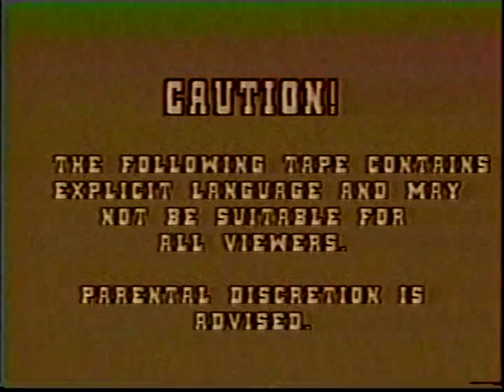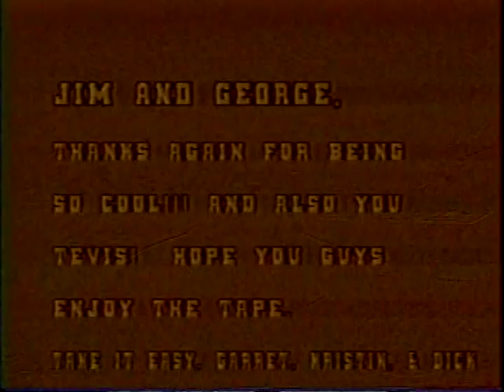Kristin Hoke visits "JJ and The Morning Crew" at WLLZ radio in 1991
I attended broadcasting school with Kristin Hoke back in 1991.  We often worked on class projects together as she wanted to become a reporter/anchor and I liked to film and edit.  Fans of JJ and the Morning Crew through the 80's, 90's + 2000's will remember these guys from various radio stations in Detroit.  We went to interview them back in July of 1991.

Kristin Hoke went on to become a very successful newswoman in various markets in the U.S and most recently worked in West  Palm Beach, Florida for the past 10 years at WPBF   Her public fight with cancer inspired countless people and perhaps saved many lives.

I'm so glad that we still kept in touch with each other as the years progressed. She was truly the most insparationaI person I ever have known.  She died of cancer in June, 2010.

This video was from "back in the day" when we were both "polishing our skills" and I am sorry that it includes a couple of 'f-bombs' courtesy of JJ.  Jim Johnson, by the way,  can still be heard as the midday voice at WOMC FM in Detroit.

We all had a great time that day and I am glad to share this memory with everyone.

has many stories that chronicle Kristin's brave fight. She was truly remarkable.

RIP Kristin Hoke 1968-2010